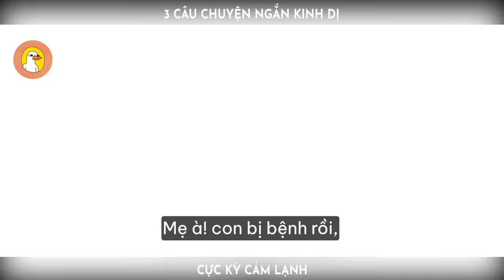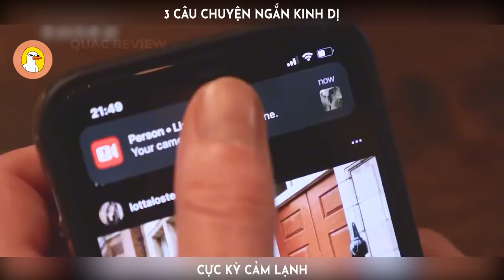Bộ Phim Kinh Dị Cực Kỳ "Cảm Lạnh" - Cẩn Thận Khi Xem |Quạc Review Phim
-- Tóm Tắt Phim: Short Horror Film --